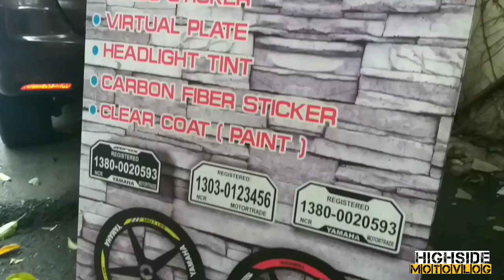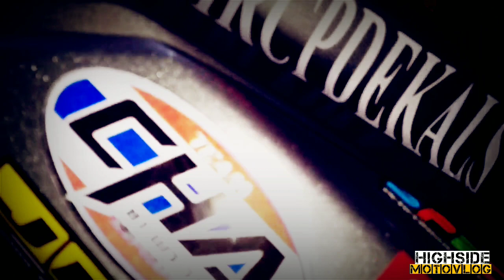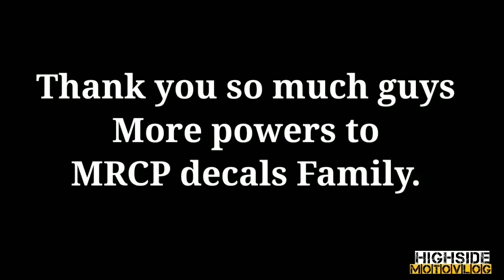Nmax redbull decals sponsored by MRCP DEKALS